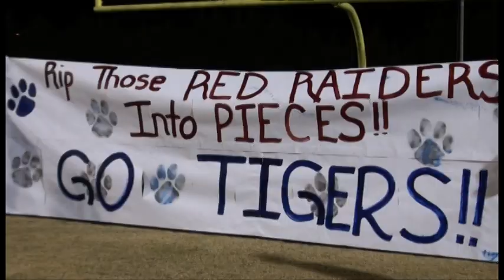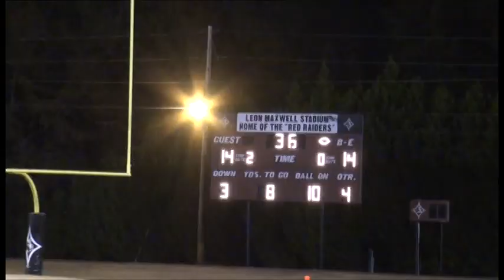Hemingway falls to BE in 2010 lower state championship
The Hemingway Tigers lose another heartbreaking lower state championship final to Bamberg-Ehrhardt.